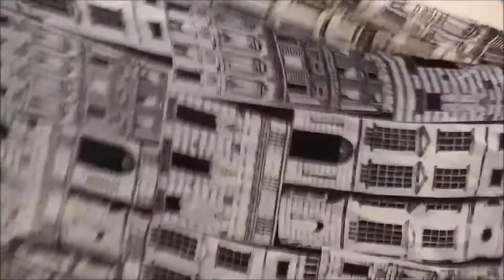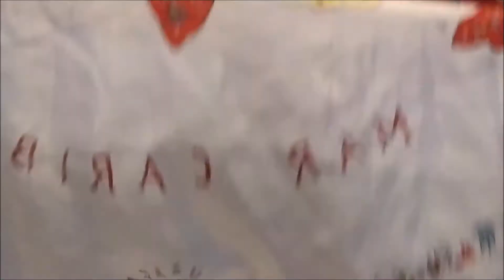Clare's Coffee Talk! Episode 1: Scarves - Selling on Etsy and eBay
The first episode of my new video series all about reselling. I will be discussing a new topic each time of my choosing, whether it is learning more about a particular product, or strategies for reselling. This episode is all about buying and selling scarves.